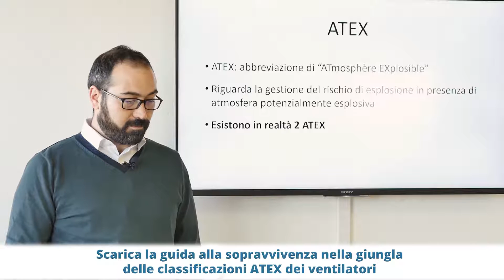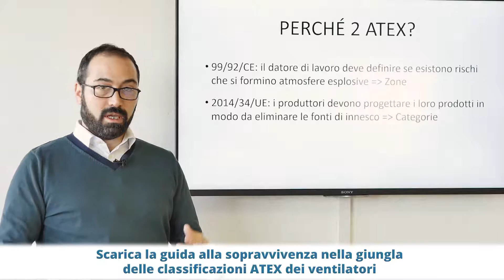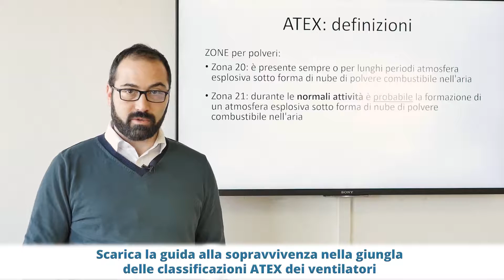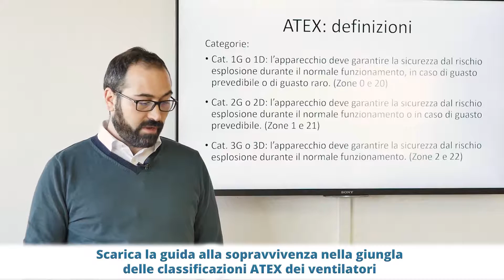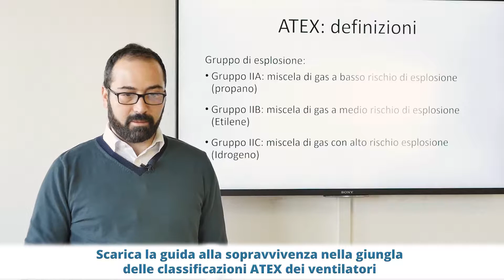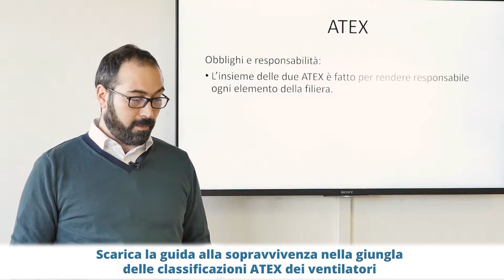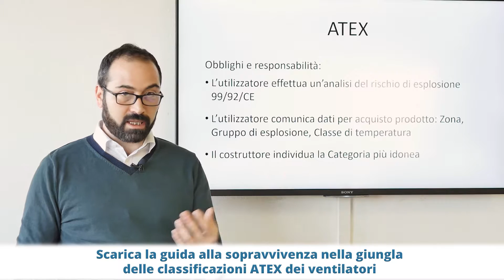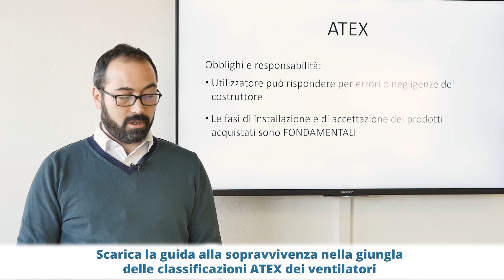Introduzione ai ventilatori Atex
Quando si tratta di ordinare dei ventilatori ATEX, vedo molto spesso un po' di confusione tra i miei clienti in merito a questa normativa.

In questo video - che è a tutti gli effetti un corso introduttivo ai ventilatori ATEX - ho cercato di tradurre quanto scritto nelle normative, in un linguaggio comprensibile a noi comuni mortali.

Nel video mi sono concentrato più sugli aspetti salienti delle due norme ATEX. (eh si, le ATEX sono due e non una come tutti pensano)

I concetti di base vanno poi ovviamente declinati nel dettaglio su quelli che sono ventilatori ATEX.

Per questo motivo ho scritto una guida - che puoi ricevere GRATUITAMENTE - intitolata "Guida alla sopravvivenza nella giungla delle classificazioni ATEX dei ventilatori".